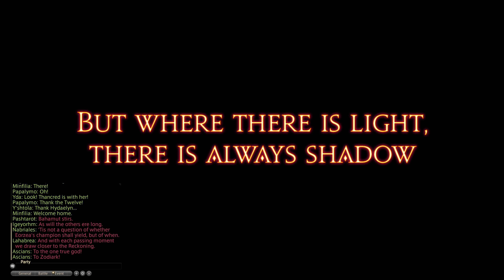Pod Completes Final Fantasy XIV MSQ Part 71